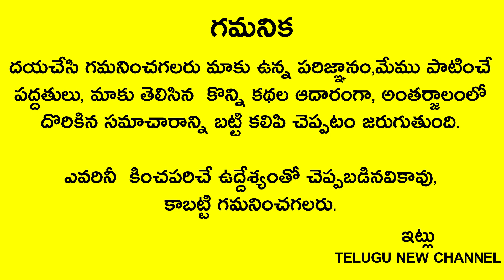జన్మజన్మల దరిద్రం పోవాలంటే రేపు దసరా పండగ ముందు రోజు కొద్దిగా పసుపుతో ఇలా చేయండి మీజాతకం మారిపోతుంది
Telugu New